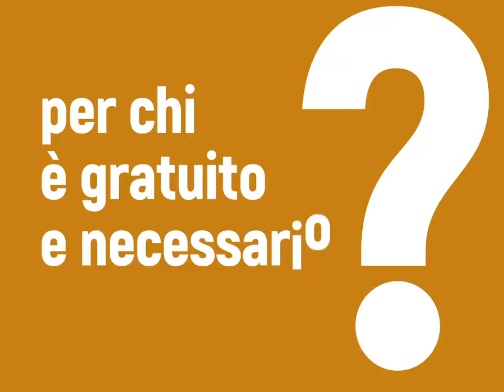Vaccino antinfluenzale. Per chi è necessario, quando e dove farlo in Emilia-Romagna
Torna l’influenza: è il momento di fare il vaccino, la protezione più efficace e sicura per difendere te e chi ti sta vicino. Scopri per chi è gratuito e necessario, quando e dove fare il vaccino su

Per maggiori informazioni sulla vaccinazione antinfluenzale chiedi al tuo medico, al tuo pediatra o chiama il numero verde gratuito 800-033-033.

Non farti influenzare: proteggi la tua salute con il vaccino!
Campagna a cura del Servizio sanitario regionale dell’Emilia-Romagna.

Regione Emilia-Romagna
viale Aldo Moro 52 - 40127 Bologna